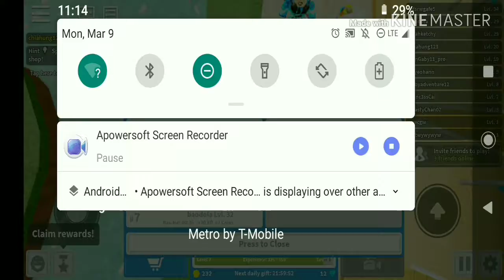Oh no....(roblox deathrun)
So we are back with gaming,and with deathrun! And apparently I lost the footage,but I'll upload tomorrow